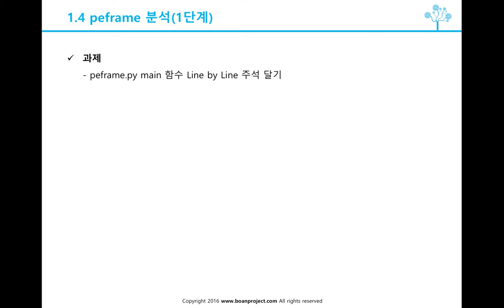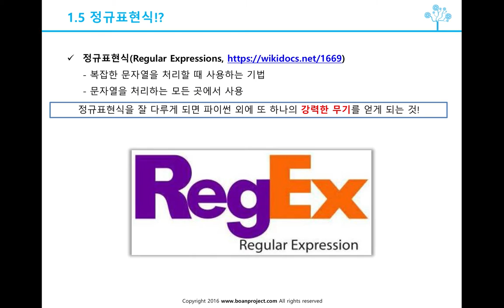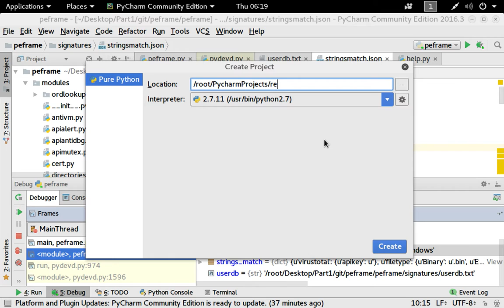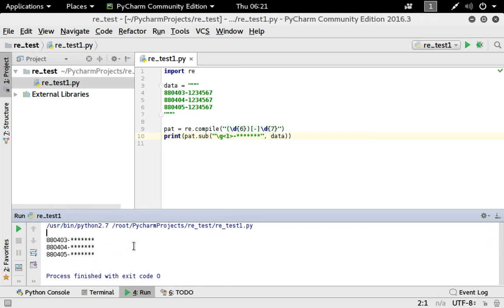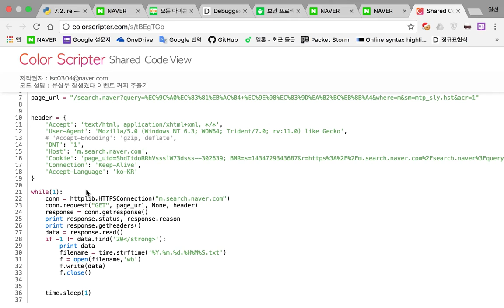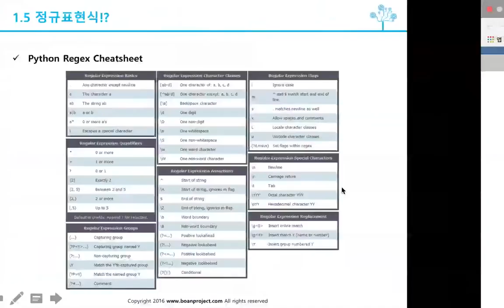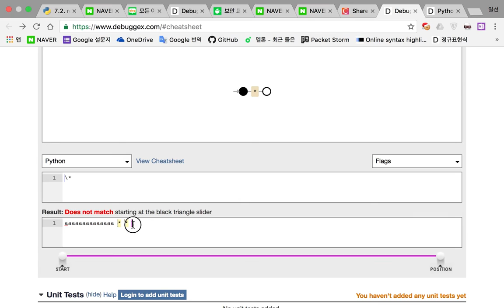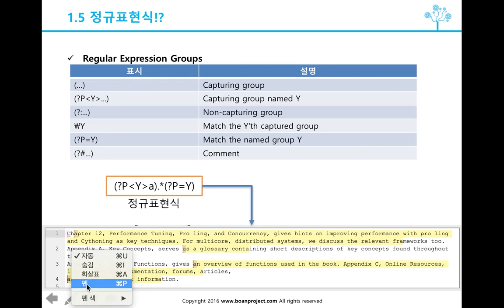(IT보안, 악성코드분석) IT인이라면 누구나 필요한 정규표현식 1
보안프로젝트 )에서 제공하는 IT보안 강의입니다. 이번 주제는 "(IT보안, 악성코드분석) IT인이라면 누구나 필요한 정규표현식 1" 입니다.